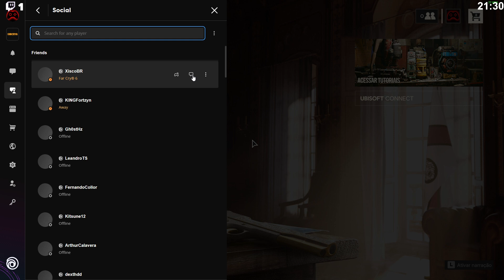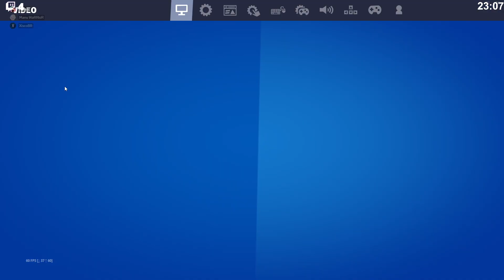continuação do farcry6 agora? - ARESJR na epic store e fortnite se quiser me apoiar